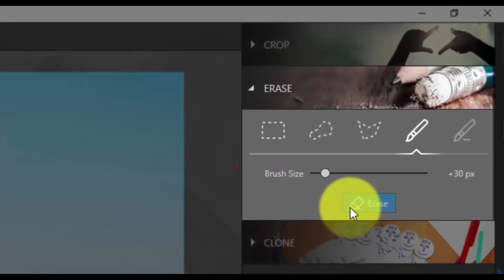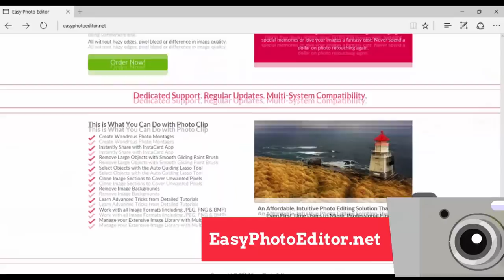Best Photo Cutter Available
Do you need to cut people or objects out of your photo? Remove objects from an image the easy way with the best photo cutter available. You can remove people from pictures with just a few clicks of the mouse.

best photo cutter
photo cutter
cut pictures
image cutter
photo cutting tool